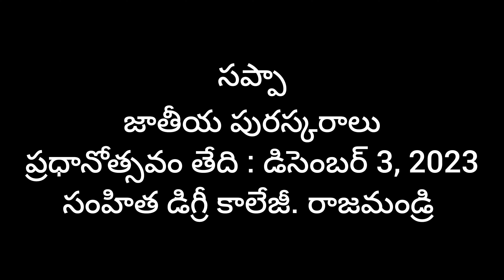NATIONAL AWARDS CERMONEY @ RAJAMAHENDRAVARAM